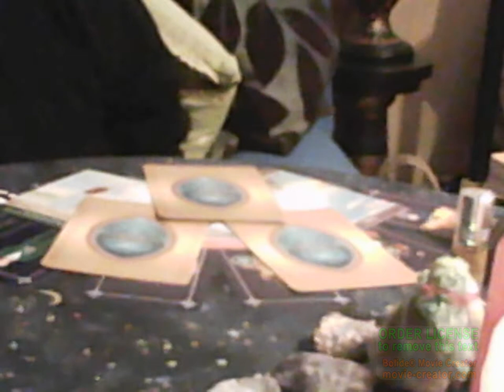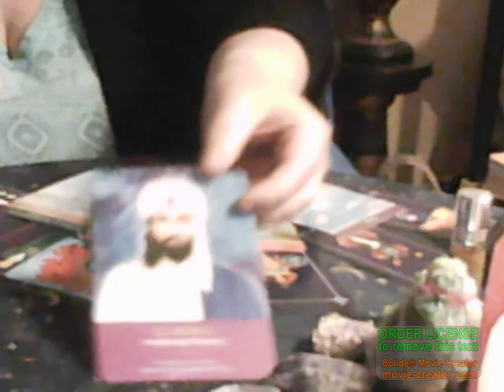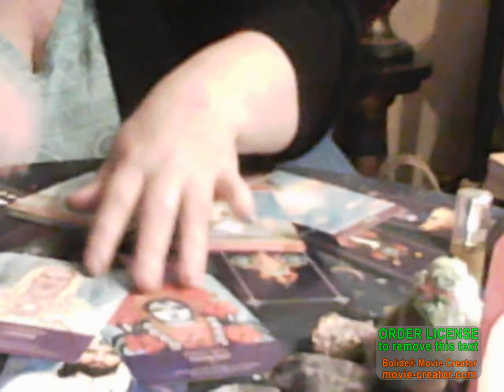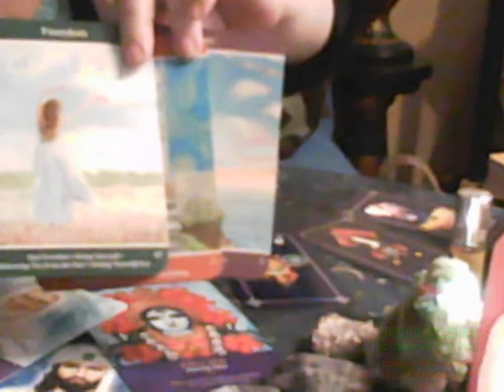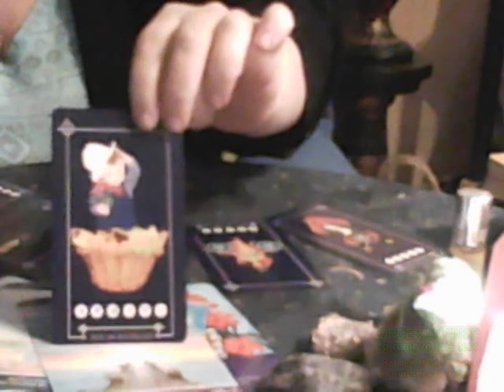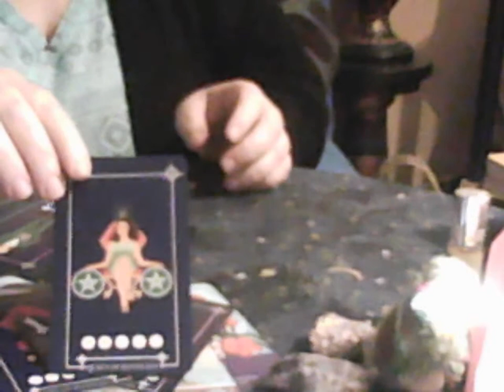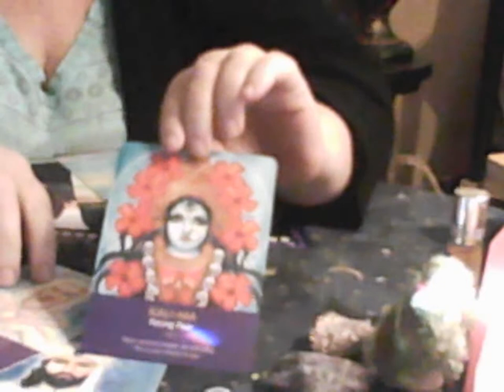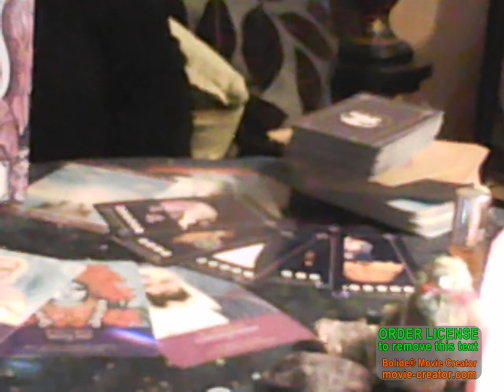Intuitive Friday Tarot and Oracle Reading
What message Can I share for the weekend of the 24th, 25th, 26th May, 2019? With Serafina Modern Tarot , Lisa Williams Intuitive Soul Oracle and Kyle Gray's Keepers of the Light Oracle .

On my Channel you will find the links to My Blog,  Instagram and Twitter